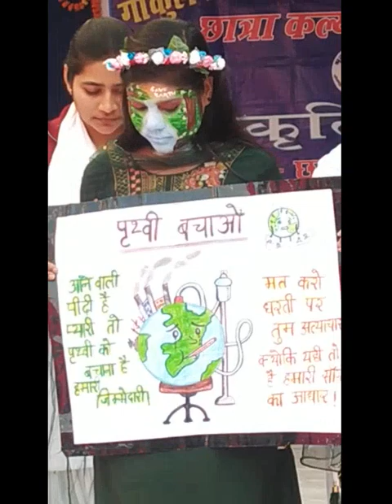Face🤡painting competition in SWA Programme💐💐💐